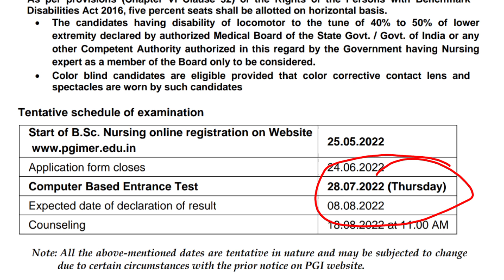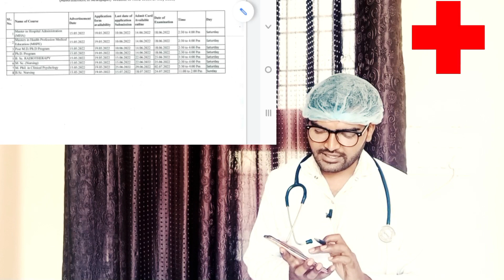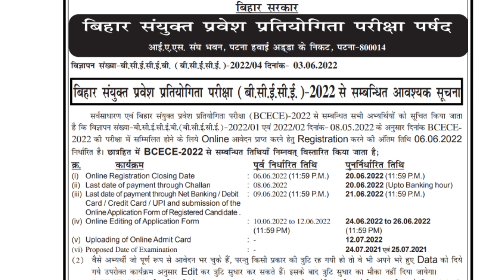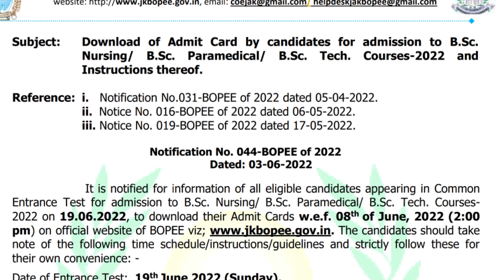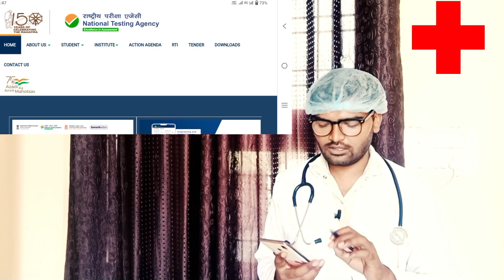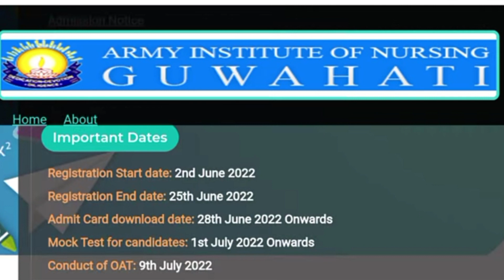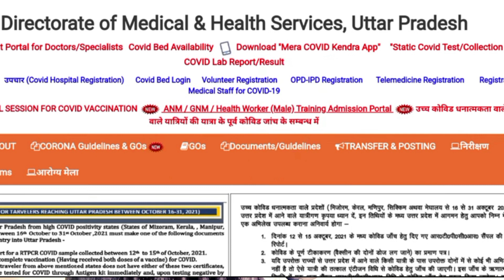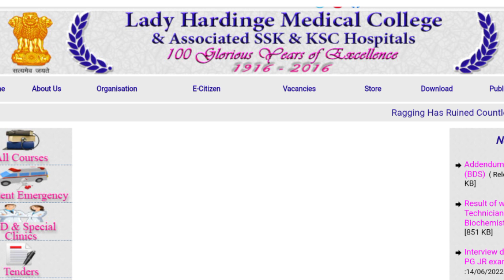All NURSING FORM RELEASE 19 JUNE 2022 BIG UPDATE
👉 MCQ PDF

👉NOTES PDF

👉LIVE CLASS

👉OLD PAPER

👉TEST SERIES

👉 RECORD CLASS

MKS
Provide medical news update